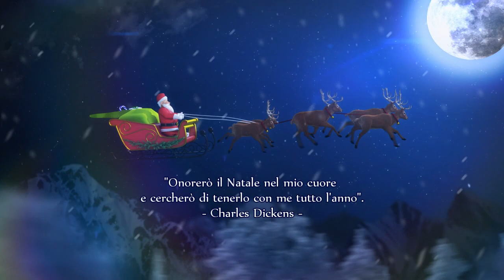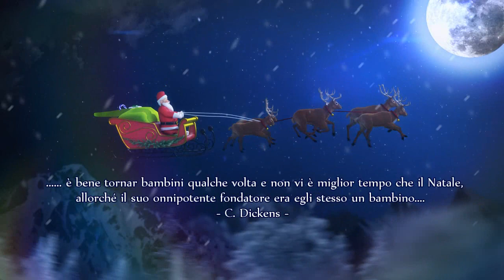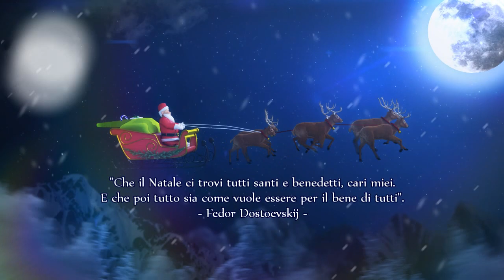Canzone di Natale "Twelve Days of Christmas" - Christmas song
Christmas song | Music | Natale | Musica | Canzone | Immagini
Video musicale natalizio con immagini frasi e aforismi sul Natale e  con la canzone "Twelve Days of Christmas" come sottofondo musicale.

Christmas music video with images and phrases and aphorisms about Christmas with the song " Twelve Days of Christmas " as background music.